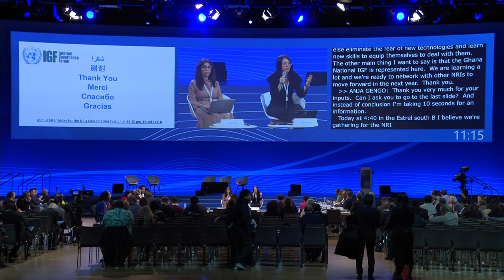IGF 2019 - Day 3 - Convention Hall II - Emerging Technologies and their Interfaces Part II (french)